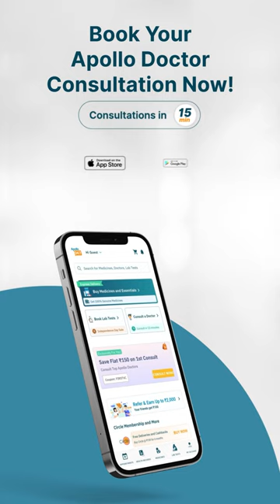5 Lifestyle Remedies for Sleep Apnea | Dr. Sanjeev Gupta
Consult Dr. Sanjeev Gupta at Apollo Hospitals Old Sainik School Road, Bhubaneswar or online at the Apollo 24|7